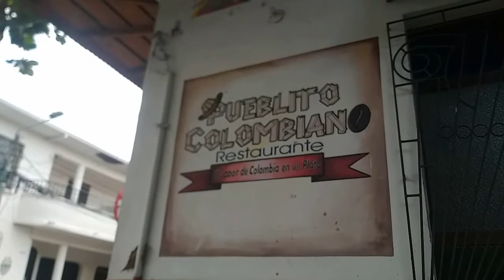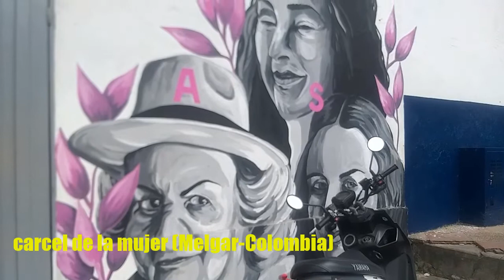🥳Así DESPEDÍ el AÑO 2021, VIAJANDO POR Colombia (GIRARDOT)🇨🇴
En esta tercera temporada uno de mis objetivos es viajar a cada rincón de Colombia, mostrándoles las costumbres e ideales que están en mi amado país. En esta ocasión, visitamos Girardot, un destino muy concurrido en Colombia, ya que este se prestar para conocer nuevos lugares, además nos encanta las piscinas, los cholaos  y muchísimas cosas que valen la pena visitar.
Por cierto, amo mucho a mi familia.

(esta es la que mas utilizo allí me puedes dejar las ideas que tengas todo no puede ser de bicicletas :)

( esta se esta convirtió en mi favorita)

( aquí voy a empezar a subir contenido, por favor sígueme)

▶Pablo en biciツ
Mi nombre es Pablo.
Soy un chico que le apasiona el mundo de la bicicleta y hacer cosas raras en mi canal, también me gustan mostrarles las diferentes partes de Bogotá y de Colombia son bienvenidos a mi humilde canal, videos cada semana, ya sabes te puedes suscribir solamente si tu gusta el contenido de este canal y si no entiendo hay mejor contenido.